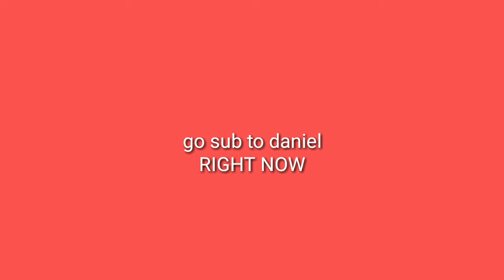Daniel Sambar's cursed images e1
Help
Go sub to 🅱️im